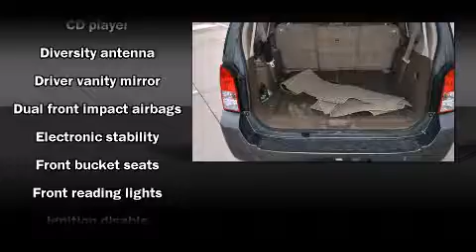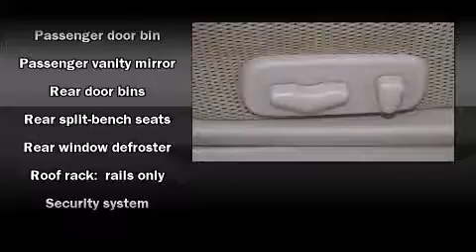2007 Nissan Pathfinder SE in Grapevine, TX 76051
Texas Nissan
1401 W State Hwy 114

Step into the 2007 Nissan Pathfinder. A 4 liter V-6 engine pairs with a sophisticated 6 speed automatic transmission, providing a smooth and predictable driving experience. Nissan prioritized practicality, efficiency, and style by including: front and rear cupholders, front bucket seats, air conditioning, power door mirrors, a trailer hitch, a roof rack, and much more. Third row seats provide an even greater maximum passenger capacity. Premium sound drives 6 speakers, providing you and your passengers a sensational audio experience. Nissan ensures the safety and security of its passengers with equipment such as: dual front impact airbags with occupant sensing airbag, traction control, anti-whiplash front head restraints, a security system, and 4 wheel disc brakes with ABS. Electronic stability control ensures solid grip atop the road surface, no matter how challenging the driving conditions. It also arrives with a Carfax history report, indicating just one previous owner. We pride ourselves in the quality that we offer on all of our vehicles. Stop by our dealership or give us a call for more information.